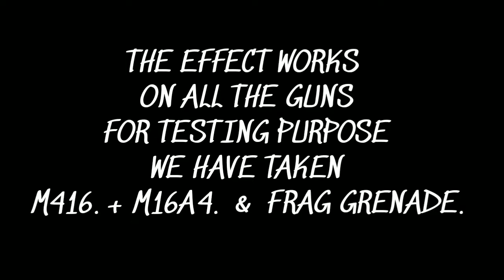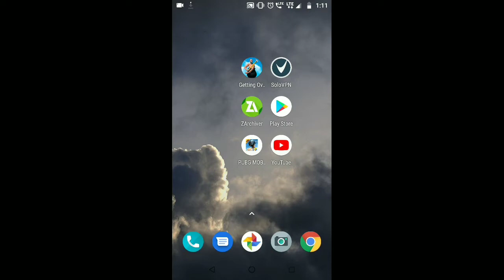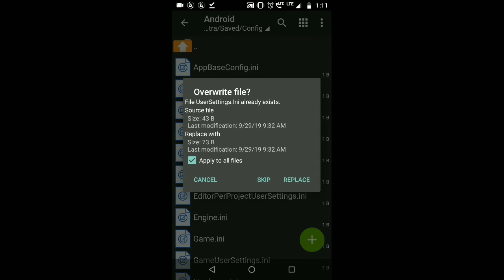CHANGE SOUND EFFECTS FROM ANDROID TO IOS | UPDATE 0.14.5 | PUBGM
In this video I am gonna show you guys . How can you get IOS sound effects in ANDROID devices.
The IOS sound effects are much realistic, clear, deep and better.

1. Download the UserSettings.ini file from description.
2. Open zarchiever app search for the downloaded file
3. Copy the file
4. Device memory - Android - data - tencent.ig folder - files - UE4Game - ShadowTrackerExtra (2) - Saved - Config - Android
5. Paste and Replace the  pre existing file
6. Open the game

YOU ARE GOOD TO GO !

The file works in all the devices low end / high end providing a better gaming experience.
without any lag or banning issues.

ThankYou.

#0.14.5